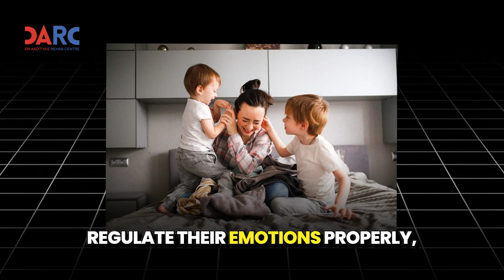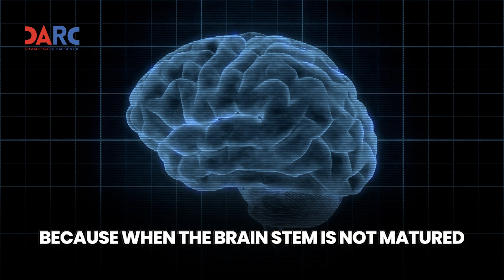Why Primitive Reflexes Are Crucial for Brain Development | @AADI74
🧠 Did you know your brain development starts with reflexes you're born with? In this video, we dive deep into primitive reflexes — what they are, why they matter, and how they shape cognitive, motor, and emotional growth from infancy.

Perfect for parents, educators, therapists, and anyone curious about neurodevelopment. Learn how early movement patterns influence lifelong brain function!

🏥 Dr. Aaditya’s Rehab Centre (DARC)